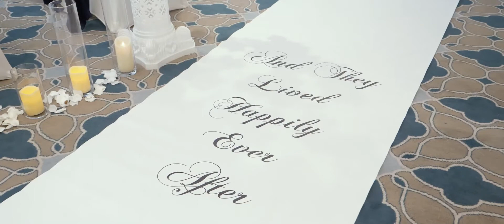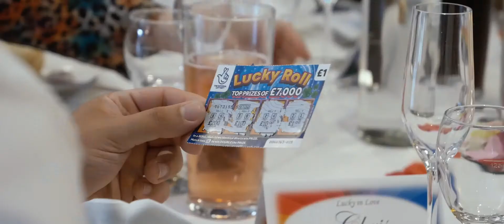Colleen & Rebecca | Cinematic Highlights Showreel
Colleen & Rebecca got married in June 2022 and we were delighted to be asked to film their special day. Here’s the highlights showreel that we put together for them. It includes snippets from the beginning of the day right up to the end.